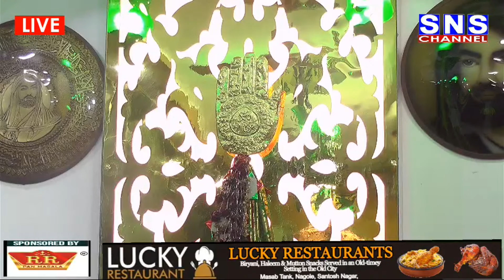LIVE🔴Majlis e ziyarat || mir TAQI mir \\ AT ASHOOR KHANE AMER E MUQTAR || ON SNSAZADARI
🕋SNS Islamic Channel ᴴᴰ🕋

🔶Shia Asna Ashri Channel, Broadcast Live Majlies & Jashan Of Hyderabad Deccan

🔶An Initiative Taken Up Solely For The Purpose Of Propagation Of The Message Of Aal-e-Muhammad (s.a.w.w.) Across The Globe

🔶 promote Azadari-e-Imam Hussain (a.s) & Wilayat-e-Ali (a.s)

🔶We  Live Streaming (in HD) of Major Majlis, Jashan, Mahafil, And Other Islamic Events Across India

🔶SNS Channel Also Available In Local Cable T.V in Hyderabad & Soon Will Available In All Over India

🔶Free Services For Majlis & Jashan Or Any Islamic Program ( Non-Chargeable Service )

📺 SNS Channel ᴴᴰ
CEO : Mir Mehdi Ali Baquri
Office : Akbari Colony, Darul-shifa, Hyderabad-23